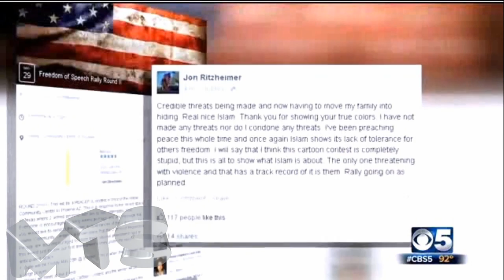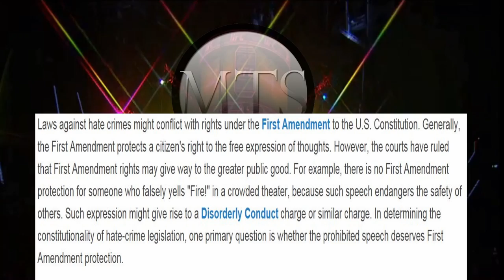FREEDOM OF RELIGION DENIED IN U.S.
Protest is being organized and is scheduled to proceed in the streets of Phoenix Arizona on May 29, 2015 which denies a religious organization the right of worship unmolested. This protest is sanctioned by the city of Phoenix.